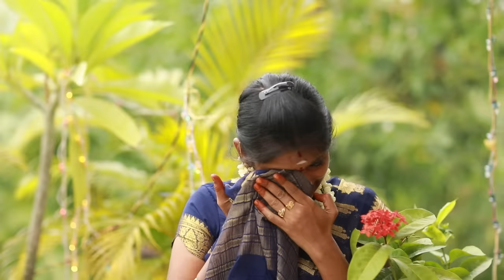Senthil Ganesh Rajalakshmi | Family Wedding | Wedding Reception | 9942422266 | sentiment video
Sangeetha Priya Kamala Bharathy Marriage Reception video